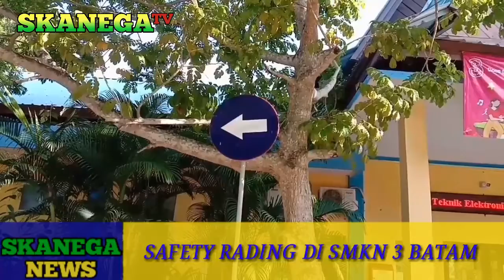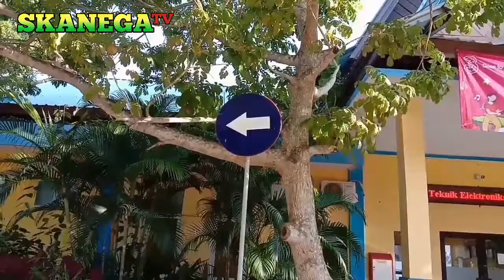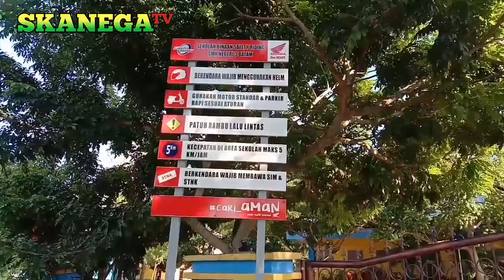SAFETY RIDING DI SMKN 3 BATAM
# SKANEGATV # SMKN3BATAM # SMKBISA